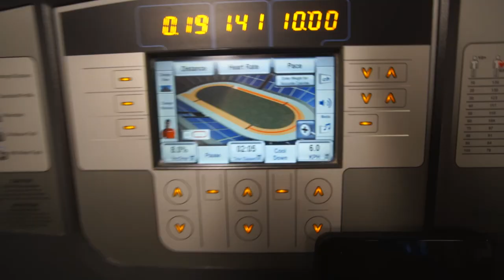JAX I FITTEN - BLIVER STOR MED MAXSA!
Jeg er begyndt at træne en del og har faktisk været igang i 2 måneders tid. Jeg er blevet enormt hooked på det og det er vanvittigt lækkert! Jeg spurgte Maxsa om vi ikke skulle slå os sammen og tage en omgang træning efter alt julefedtet havde sat sig. Vi tog ned i fitness world, hvor Maxsa kørte mig igennem en af hans fitness rutiner. Jeg vil rigtig gerne optage mere træning til jer, men er faktisk lidt blank på hvad i vil se xD
Hvad vil i gerne se af min træning? Øvelser? Kost? Kom gerne med forslag nede i kommentarene!